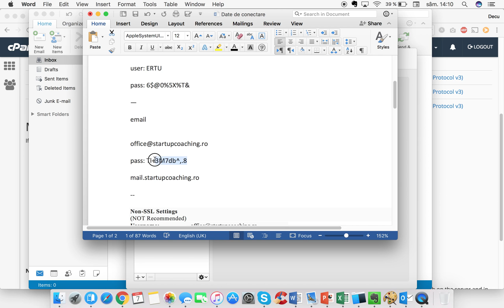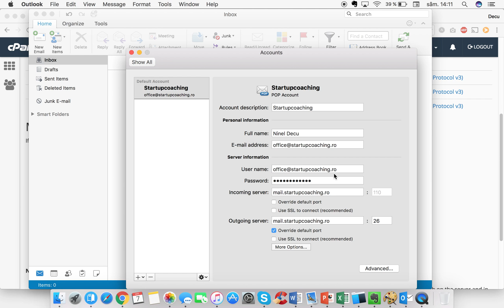9 Cum sa iti setezi adresa de email In Outlook 2016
In acest tutorial video vei vedea configurarea unei adrese de mail pe un domeniu găzduit la Servhost în Outlook 2016.